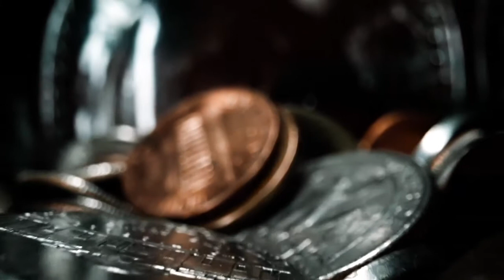Fiestas en tiempos de COVID